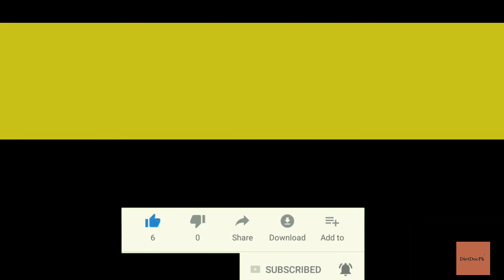Keto Kefir Cheese Deviled Eggs|Easy Keto Snack Deviled Eggs|[Urdu/Hindi]|Dietox|Imran Alvi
Keto Kefir Cheese Deviled Eggs|2 Ingredient Keto Deviled Eggs|[Urdu/Hindi]|Dietox|Imran Alvi|

It is a very interesting snack for keto lovers.so please try this once at your home. I hope you all enjoy this very much. And it is very easy to make.

A single large boiled egg contains (1):

Vitamin A: 6% of the RDA
Folate: 5% of the RDA
Vitamin B5: 7% of the RDA
Vitamin B12: 9% of the RDA
Vitamin B2: 15% of the RDA
Phosphorus: 9% of the RDA
Selenium: 22% of the RDA
Eggs also contain decent amounts of vitamin D, vitamin E, vitamin K, vitamin B6, calcium and zinc
*LINKS**
For question and quries please call /what’s app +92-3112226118

Please call and Whatsapp @ 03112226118